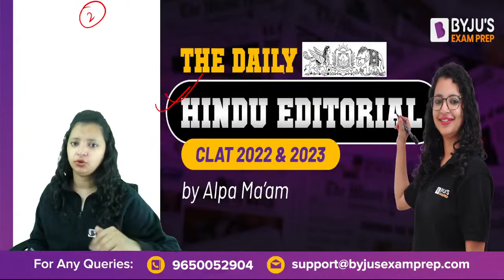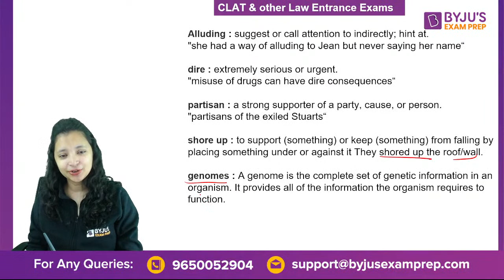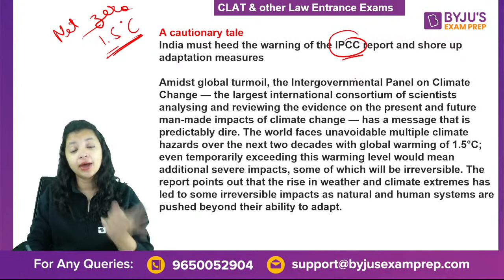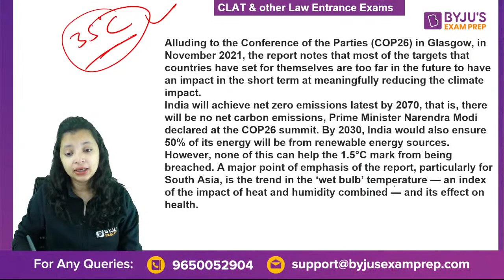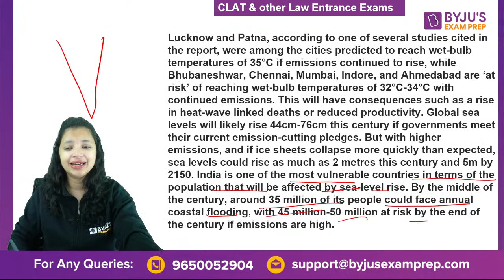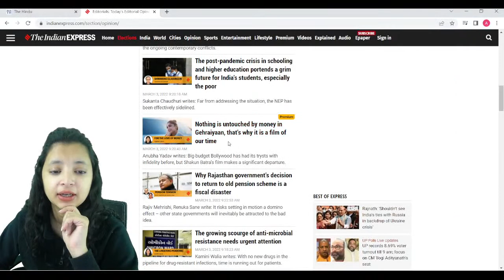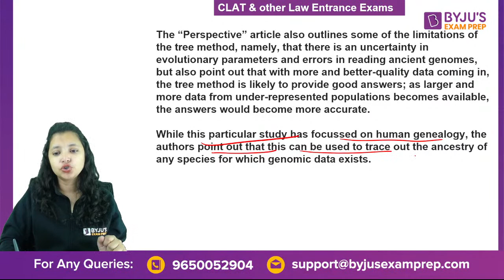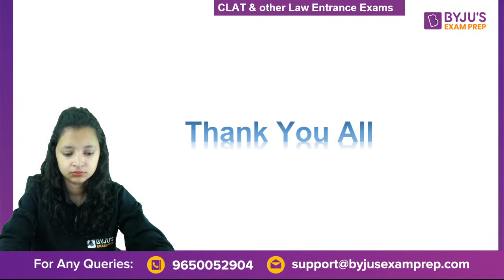The Hindu Newspaper Analysis | 3rd March 2022 | CLAT 2022 | The Editorial Analysis | Alpa Sharma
🎯CLAT Exam Review The Hindu Analysis | The Hindu Editorial Analysis by Alpa Sharma for CLAT 2022 and Other Law Exams. Watch the live class on The Hindu Editorial Analysis by Alpa Ma’am, to strengthen English and Critical Reasoning Preparation for CLAT 2022, AILET, BLAT, JMI LL.B and other law exams. Practice questions on Reading Comprehension and Vocabulary for all law exams. These classes will help you to level up your preparation for CLAT 2022.